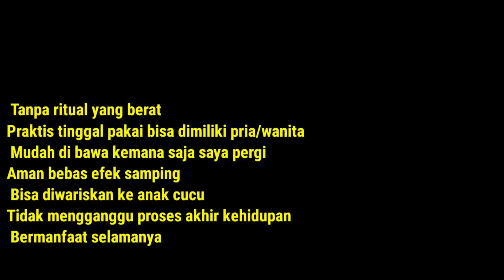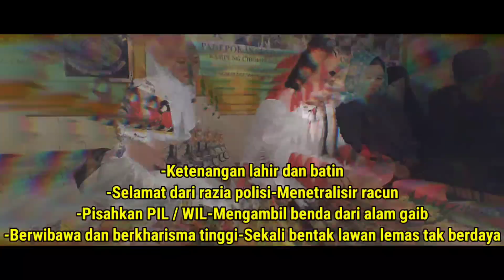TAK TERIMA MAD ALI BERTAUBAT MAD GIOK SERANG PADEPOKAN BERSAMA P4SUKANNYA!!!